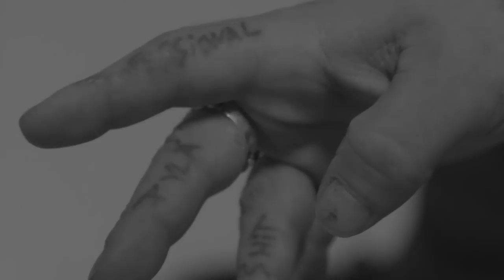I Needed Time To Stay Useless Official Trailer.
FINALLY  the trailer to Bam’s Movie!